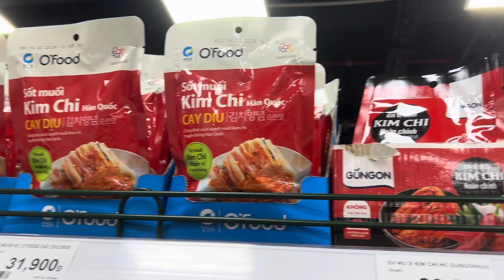459 - Ngày Mưa Gió Lạnh Làm Kim Chi Hàn Quốc Ăn Cho Ấm Người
Mời các bạn và mọi người cùng đón xem.
Mời các bạn vào trang Động Ế vui chơi với nhóm mình nữa nè.
Xin hãy dành thêm sự quan tâm và ủng hộ, đối với Kênh ChileTv cuộc sống của tui ,mỗi lượt đăng ký là một lời động viên , và là động lực khiến mình thêm phấn khởi hào hứng phát triển Kênh.

chiletvcuocsongcuatui cuộcsốnggáiế độngế kimchi ănngon ngon food Bounce Ball của Twin Musicom được cấp phép theo giấy phép Ghi công Creative Commons 4.0.

Winter Ride của Twin Musicom được cấp phép theo giấy phép Ghi công Creative Commons 4.0.

Italian Morning của Twin Musicom được cấp phép theo giấy phép Ghi công Creative Commons 4.0.